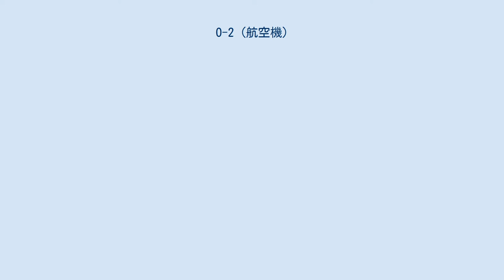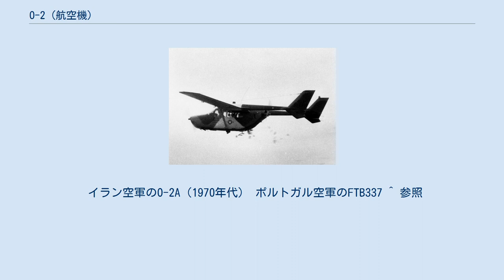O-2 (航空機)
O-2 スカイマスター O-2A スカイマスター O-2は、セスナ社が開発した双発の軽多目的機セスナ 337 スーパー・スカイマスターの軍用モデル。
1966年にアメリカ空軍が観測機・COIN機として採用した。
愛称は民間向けと同じくスカイマスター。
 本機は、セスナ 337の改造型を採用したものである。
民間機として開発が進められたのは1950年代で、プッシュプルと呼ばれる、プロペラが機体の前後に存在する独特の推進方式を採用した。
そのエンジン配置からキャビン容積に制約こそあるものの、双発で生存性が高く、視界も比較的広い事から観測機として採用された。
 O-2A独自の装備としては、主翼下の4基のパイロンにロケット弾ポッドやガンポッドが装着でき、軍用無線機および装甲が追加された。
COIN機としても利用できるものの、兵装搭載量は多くない。
また、右側の観測員席には下方観測用の窓が開けられた。
また、セスナ 337は後部の脚が固定式であるのに対し、O-2Aの後部の脚は機体に格納することが可能。
 O-2Bは、宣伝リーフレットの散布や降伏を勧告する放送など心理戦に使用する機体として発注されたため、セスナ 337にスピーカーやリーフレット撒布装置を装備しただけの機体が納入された。
 セスナ社における生産のほか、フランスにおいてはFTB337としてライセンス生産が行われた。
民間機として用いられたほか、ミリロールと名付けられた軍用型はハイチやモーリタニアなどに輸出された。
ただし、フランス軍での配備は行われなかった。
 リーフレットを散布するO-2（ベトナム戦争時） 軍用機として採用されたのは1966年で、ベトナム戦争において観測機のO-1A バードドッグの生存性が芳しくないことから、双発であるO-2が採用された（実際には後に採用されたOV-10 ブロンコとともに3機が混合使用された）。
ロケット弾などの装備が可能であったが、直接の攻撃任務には用いられず、O-2Aはマーキング用ロケット弾を装備してFACに、O-2Bは心理戦に用いられた。
 南ローデシア（現在のジンバブエ）においてはリンクスと称して、ゲリラに対してナパーム弾を投下するなど本格的なCOIN任務に用いられた。
ほかの使用国では見られない、機体上部にガンポッドを2基追加装備して火力の強化も行っている。
ただし、前述したように兵装搭載量が少なかった上に、南ローデシアが高地という事情もあり、最大限度まで兵装を搭載した場合、エンジンが出力不足に陥る事があった。
その状態での飛行は運動性が大きく鈍り、ゲリラの対空兵器の標的とされる上、最悪の場合エンジン停止に至る事もあり、パイロットの評判は良くなかったという。
 モーリタニア空軍は、COIN機としてアルゼンチンのIA 58 プカラを導入する予定であったが諸事情から中止となり、フランス製のFTB337を導入した。
この機体は、イギリス製のBN-2 ディフェンダー COIN機とともに、西サハラ紛争や国内の騒乱に投入されたとみられる。
 イラン向けに、O-2Aが12機製作された。
空軍が保有しているものの、戦歴などは詳らかではない。
 ポルトガル空軍は武装可能なFTB337を購入したが、植民地戦争には間に合わず、各種支援任務に用いた。
2007年まで運用され、その後一部の機体はモザンビークに供与された。
 タイ海軍では海洋監視機として用いられており、一般的な哨戒飛行のほか、武装して海賊に対しての実力行使も可能である。
同様に、チリ海軍でも沿岸における簡易の海洋監視機として使用されている。
 スリランカ空軍はスリランカ内戦が勃発すると、当初は観光用航空機として採用した機体をガンポッドを装備してCOIN機として運用した。
その後は海洋監視機として少数機を運用していたが、現在は退役している。
 中米諸国では、1970年代-80年代にかけてA-37 ドラゴンフライとともに供与された国がいくつかある。
エルサルバドル、ドミニカ共和国などが供与を受けた。
また、ハイチも独自にフランス製のFTB337を用いていた。
 アメリカ空軍ではすでに退役しているものの、退役後デビスモンサン空軍基地に保管されていた機体が再生作業を経て、ナミビア、ボツワナなどのアフリカ諸国に供給された。
 民間型のセスナ 337も、連絡機・観測機・洋上監視機・野生動物の密猟パトロール用などとして各国の空軍や国境警備隊で...